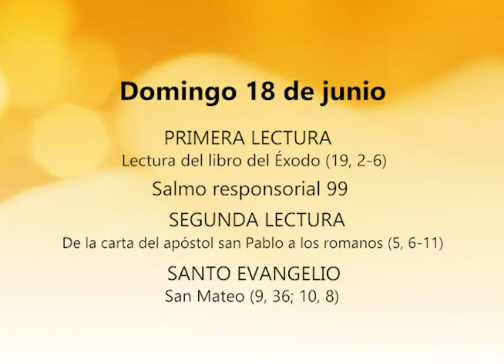CITAS BÍBLICAS 18 DE JUNIO 2023